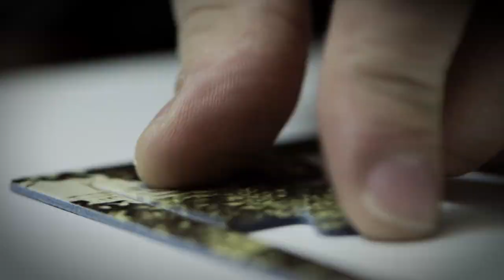Future Trail - MOVE AND TURN (Official Video 2017)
NEW ALBUM  "SECRETS OF THE MIND"
22nd of February 2019

DOWNLOAD SINGLE: MOVE AND TURN

01 Move And Turn
02 Move And Turn (Machinista Remix)
03 Move And Turn (Interfront Remix)
04 Lifespan (Lost Moments SUBSTAAT Remix)

Video by Mirko Heim
Music and lyrics written and arranged by FUTURE TRAIL
Recorded @ ACSY Sound by Dirk Steyer

Here it is! 17th of February 2017 - time to move on!
After a long time of silence and nearly 8 years after the album  "Breaking New Ground" FUTURE TRAIL are back with their brand new video MOVE AND TURN!

Don’t you remember „Patience”?
The most exciting output of Future Trails last album „Breaking New Ground”, getting a huge response in the synth-pop scene? Try a bit of the smooth soundscapes moving alongside electro, heavenly voices and stylish wave-pop atmosphere.

For now it’s time to move on and after all they’re back with a first tasteful piece of music.
„Move & Turn” a warm and melodic hymn, set on air by Future Trail. The video, directed by Mirko Heim, again a fine work to contribute a local campaign for maintain a historic industrial-monument.

With the second new track „Lifespan (Lost Moments Substaat Remix)" the band again shows their characteristic and sometimes intimate songwriting, getting influenced by personal crossroads.

Combined with excellent remixes of bands like Interfront and Machinista, „Move & Turn” is the best teaser for the upcoming album, planned for the end of 2017!

THANK YOU ALL VERY MUCH! ENJOY!